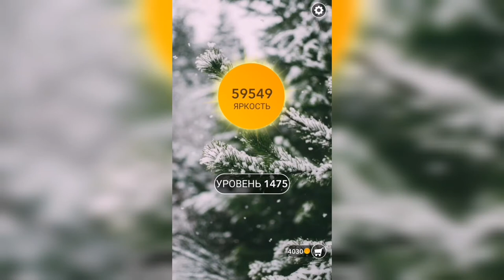Word / Слово Крест: Поиск русского кроссворда / Уровень 1475